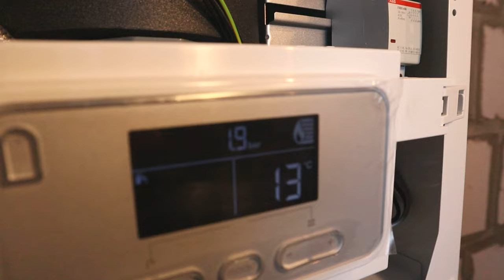Как Подключить Электрический Котел Protherm к 380 В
Если видео было интересным и познавательным поддержи меня Лайком и Подпиской! Поделись своим мнением по теме в комментариях ;-)

 @Добродушный сантехник